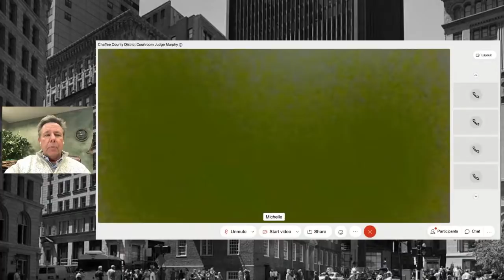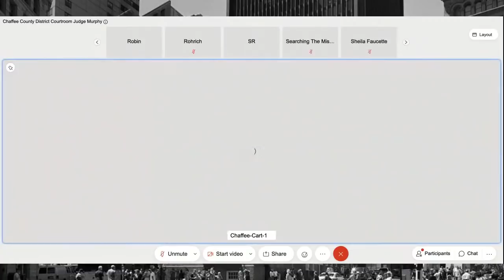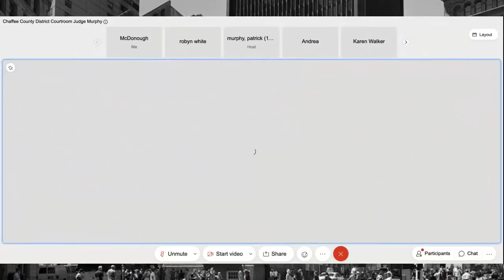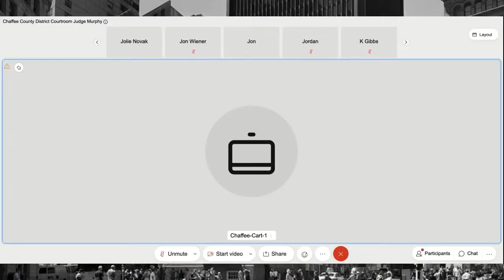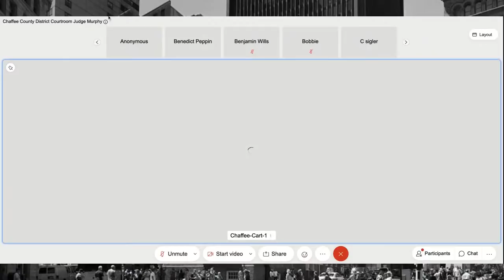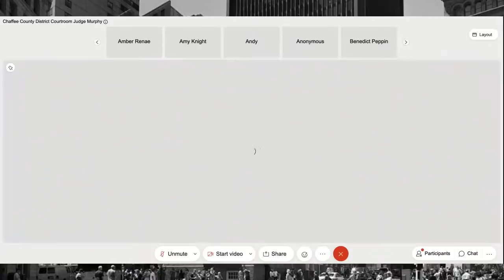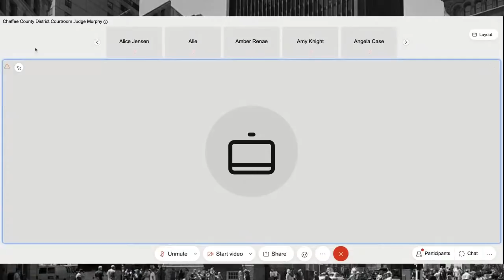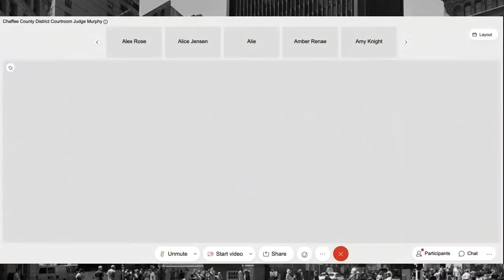LIVE 🔴 BARRY MORPHEW IN COURT FOR ADVISEMENT HEARING - THE INTERVIEW ROOM WITH CHRIS MCDONOUGH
Join the LIVESTREAM of Barry Morphew in Chaffee County, CO court for his advisement hearing at 10:30 am Mountain Time (12:30 pm Eastern). Chris will go LIVE immediately after to break down the court proceeding. Stay with us!

Be sure to check out our video on the life of Suzanne and Barry Morphew, Lost Dreams

✅  ❤️  OUR FAVORITE ITEMS:
Our Audio/Visual Gear:
Blue Yeti Mic

✅  👩🏻  Some of Karen's Favs:
Collapsible Tote
Running Shoes
Hair Dryer

✅  🐶  Buddy's Favs:
Water Bowl

✅  📚  Books We Recommend:
Karen's Book, "A Ballerina For Our Time," an inspirational true story of overcoming challenges to achieve your goals
"Can't Hurt Me," by David Goggins
"Stop Self-Sabotage," by Dr. Judy Ho
"Death Notifications," by Dean L. Jackson
Books by John L. Lamb

✅  🎵 MUSIC
Video Intro: Intensity by Dillan McDonough
Live Intro: Dry Moonlight by Arc De Soleil
Live Outro: Hawaii by Lil' Loca, Emmi

This video is not intended to act as a means of proving or disproving anything related to the investigation or potential charges associated with the investigation.  It is a conversation about the current known facts and theories being discussed about this investigation. Please do not contact people you are suspicious of or attempt to harass, threaten or intimidate them in any way.  Do not release information that can be used to do the same or join in attacks conducted by others.